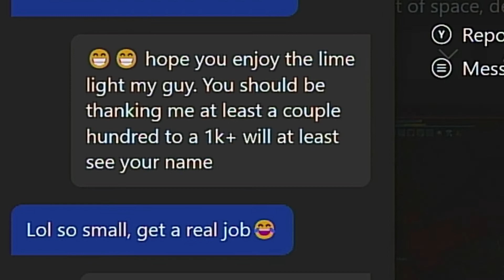Elden Ring Invader Tactics- Basic Color Coordination | Diary Of A Scumbag Invader